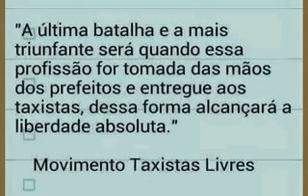LIBERDADE ABSOLUTA PARA TAXISTAS.